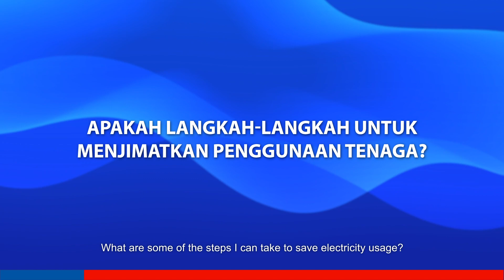Getting to Know Smart Meters Part 5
With Smart Meter, you can make smarter, energy saving decisions when you manage your electricity consumption with the myTNB app - such as turning off appliances that are not in use, switching to energy-efficient LED bulbs and setting the timer on the air cond to name a few.

Tune in to our conversation with IR Roslee b. Esman, Director of Industry Operations Department, Energy Commission Malaysia to find out.